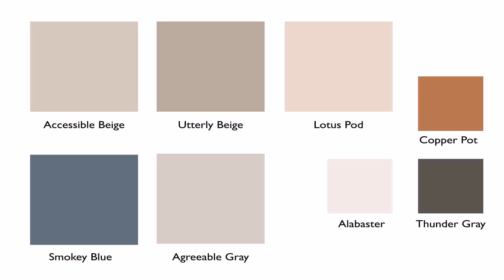Home Interior Wall Color Ideas